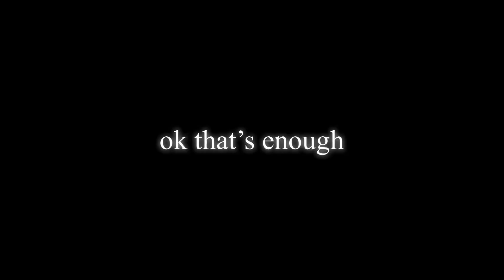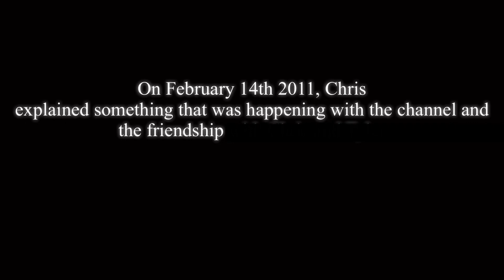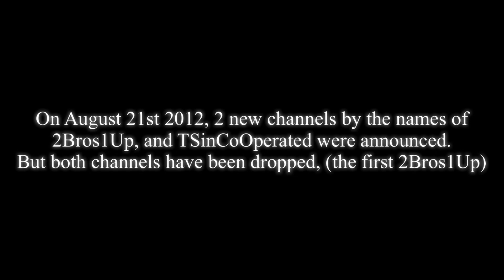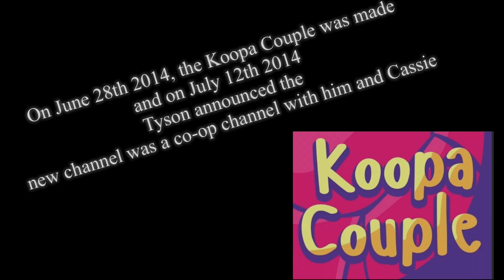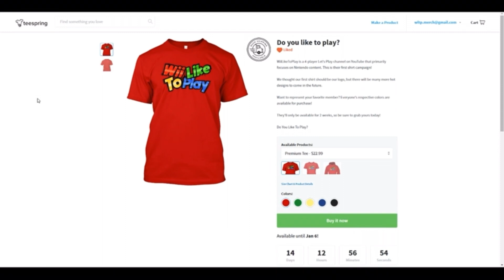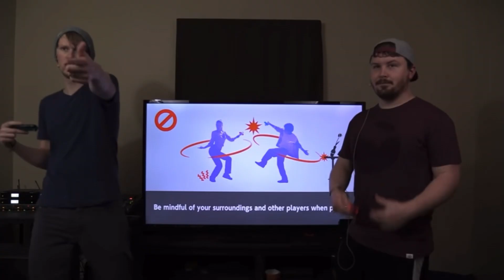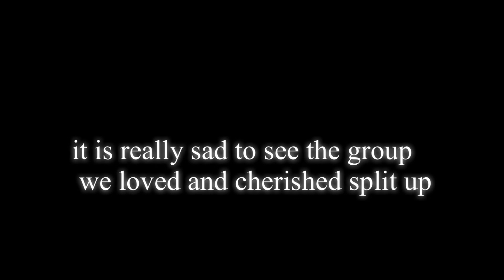A History Of WiiRikeToPray/WiiLikeToPlay (2009-2022)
So this took awhile to make. So what do you think? Was it everything you expected to be? I want you guys to have a good New Year. Let’s hope for the best this year. Also the transitional audio at 16:15 minute mark is a bit off, but it’s nothing too major. Which I must thank you very much for. I appreciate every single comment that praises the content from these amazing people. I wonder if they’ll ever see this? Maybe they’ll tell me something I never knew about. Anyway. I wonder what I should do for the next milestone? Any ideas? Let me know. Love You All!